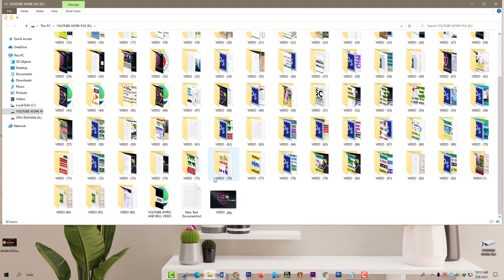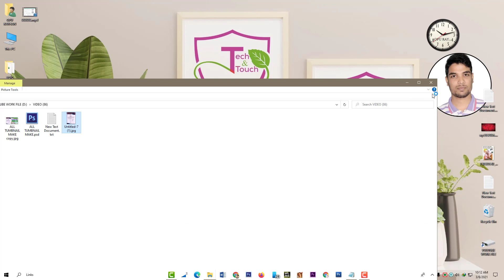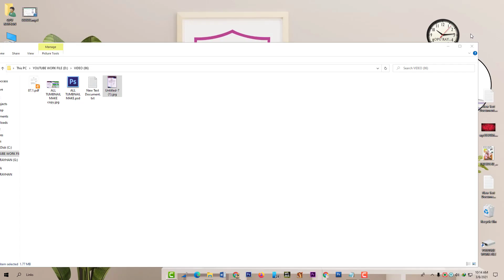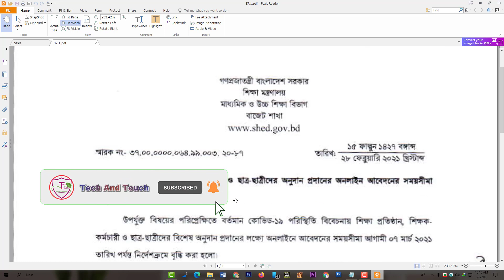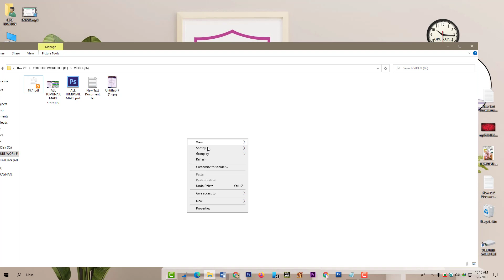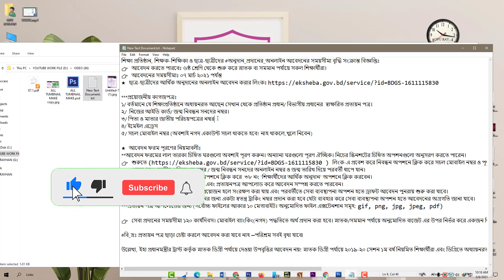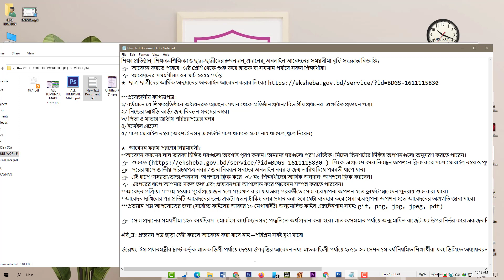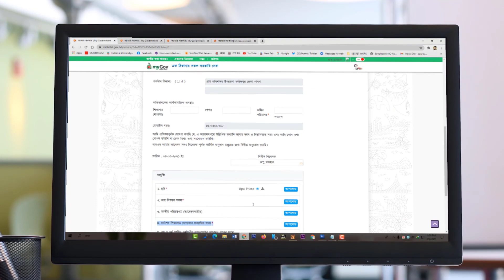১০,০০০ টাকার আর্থিক অনুদানের জন্য প্রত্যয়ন পত্র। প্রত্যয়ন পত্র চেয়ে আবেদন লেখার নিয়ম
কি ভাবে প্রত্যয়ন পত্র লিখবেন ? how to write a certificate latter?

𝐆𝐫𝐞𝐞𝐭𝐢𝐧𝐠𝐬 𝐚𝐧𝐝 𝐜𝐨𝐧𝐠𝐫𝐚𝐭𝐮𝐥𝐚𝐭𝐢𝐨𝐧𝐬 𝐭𝐨 𝐲𝐨𝐮 𝐟𝐨𝐫 𝐣𝐨𝐢𝐧𝐢𝐧𝐠 𝐦𝐲 𝐜𝐡𝐚𝐧𝐧𝐞𝐥

𝐢𝐭'𝐬 𝐚 𝐛𝐞𝐬𝐭 𝐘𝐨𝐮𝐭𝐮𝐛𝐞 𝐜𝐡𝐚𝐧𝐧𝐞𝐥
𝐖𝐡𝐚𝐭'𝐬 𝐮𝐩 𝐆𝐮𝐲𝐬 𝐢𝐭 𝐢𝐬 𝐚 𝐓𝐞𝐜𝐡𝐧𝐨𝐥𝐨𝐠𝐢𝐜𝐚𝐥 𝐜𝐡𝐚𝐧𝐧𝐞𝐥.𝐌𝐲 𝐃𝐚𝐢𝐥𝐲 𝐂𝐨𝐧𝐭𝐞𝐧𝐭 𝐢𝐬 𝐔𝐩𝐥𝐨𝐚𝐝𝐢𝐧𝐠 𝐓𝐞𝐜𝐡 𝐯𝐢𝐝𝐞𝐨𝐬, 𝐓𝐢𝐩𝐬 & 𝐓𝐫𝐢𝐜𝐤𝐬, 𝐓𝐞𝐜𝐡 𝐮𝐩𝐝𝐚𝐭𝐞 𝐚𝐧𝐝 𝐃𝐢𝐬𝐜𝐨𝐯𝐞𝐫𝐲 𝐧𝐞𝐰𝐬 𝐀𝐧𝐝 𝐎𝐭𝐡𝐞𝐫 𝐬𝐨𝐦𝐞 𝐯𝐢𝐝𝐞𝐨𝐬.𝐘𝐨𝐮 𝐜𝐚𝐧 𝐞𝐧𝐣𝐨𝐲 𝐎𝐮𝐫 𝐯𝐢𝐝𝐞𝐨.

✔ Faridpur Pabna Rajshahi Bangladesh